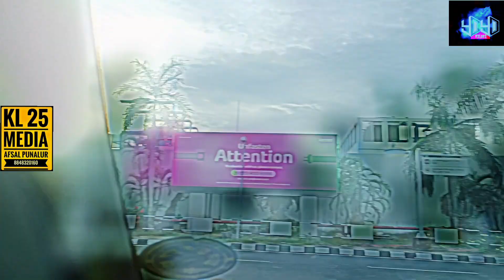LULU MALL SHANGUMUKHAM BEACH TRIVANDRUM INTERNATIONAL AIRPORT KERALA CAPITAL GREEN CITY TRIP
TRIVANDRUM
YO YO FILMS
KL-25 MEDIA
AFSAL KHAN PUNALUR